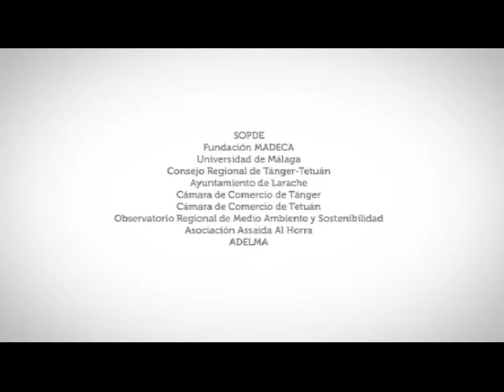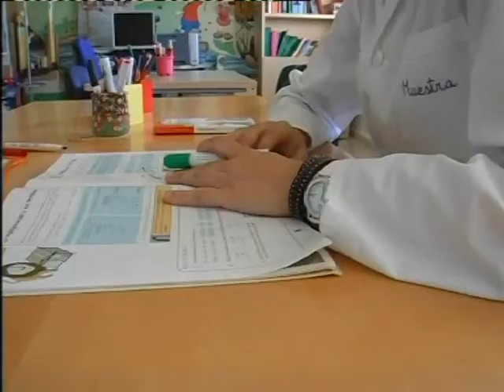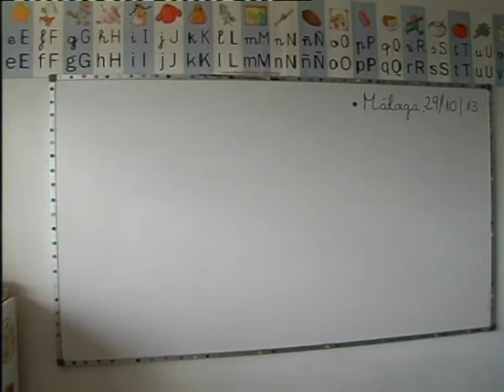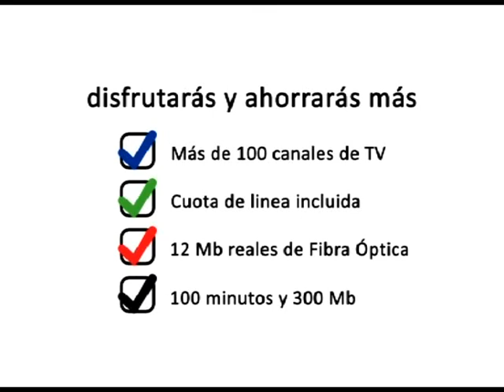PTV Málaga: Noticias 7 (Semana del 28 Octubre al 03 Noviembre 2013)